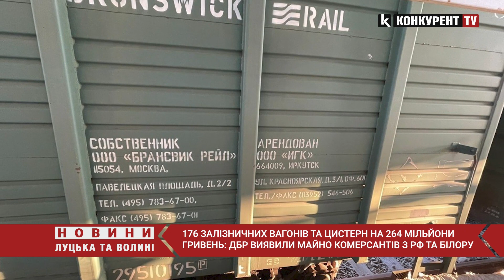На Франківщині виявили майна комерсантів з росії та білорусі на понад 260 млн грн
Працівники ДБР під час оперативних заходів виявили у Івано-Франківській області 176 залізничних вагонів та цистерн, власниками яких є бізнесмени з білорусі та росії.